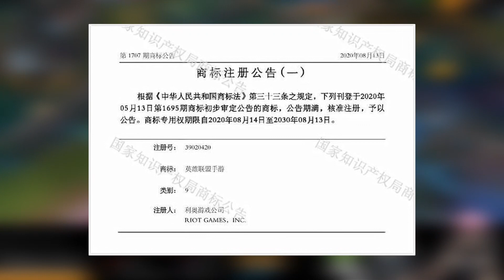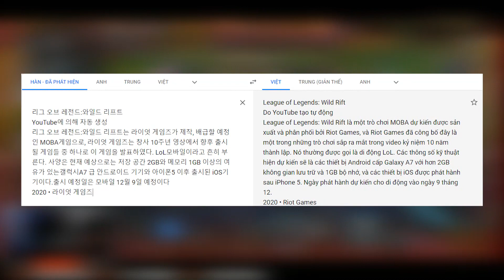DTN Gamer News : Khi Nào Liên Minh Huyền Thoại Tốc Chiến Phát Hành ?